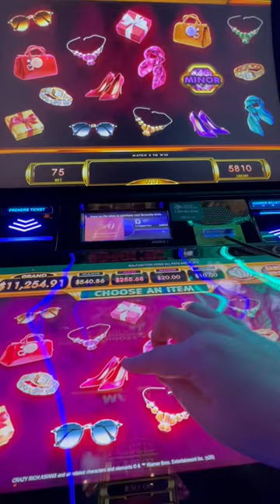😱 Will I win the $11K Crazy Rich Asians GRAND JACKPOT?! 🎰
I'm slowly warming up to the Crazy Rich Asians penny machine game just for the potential bonus wins!

 I hit bonus feature after bonus feature, racking up win after win but all small jackpots. Will this win finally be the GRAND JACKPOT!?